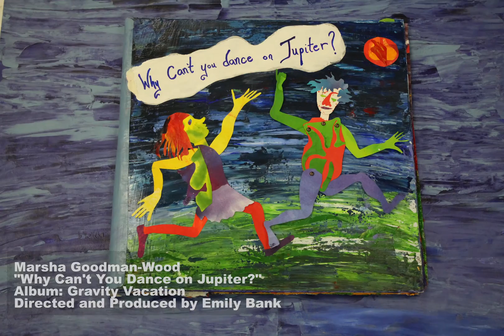SCIENCE SONGS | Why Can't You Dance On Jupiter? by Marsha Goodman-Wood (Marsha and the Positrons)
Marsha and the Positrons go to outer space to sing about Jupiter and it's moons! Great astronomy song for your elementary and preschool kids interested in science songs! Learn about the many moons of Jupiter, Galileo, the Great Red Spot. Plus, it’s a movement song — dance like aliens, bounce and move like astronauts in their bulky astronaut suits and rocket ships!!

(as well as Amazon/iTunes, Google Play, HearNow, etc.)

Album Art by Miriam Cutelis